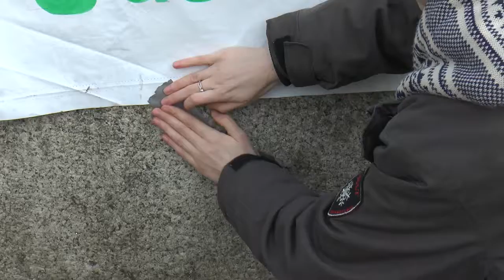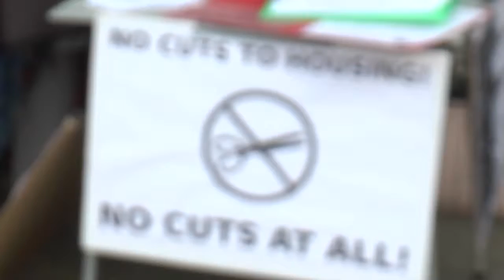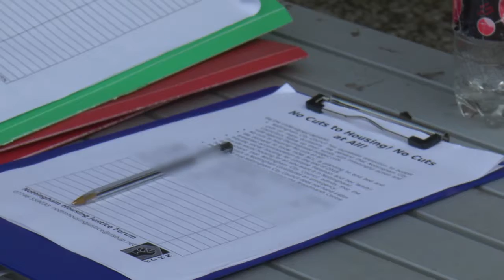Nottingham Housing Justice Forum PKG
Protestors have gathered in the market square, angry at the city council's planned budget cuts - they're being voted opn today. The council says it needs to make the cuts because it's receiving less money from the government. But campaigners say the cuts could put more people at risk.